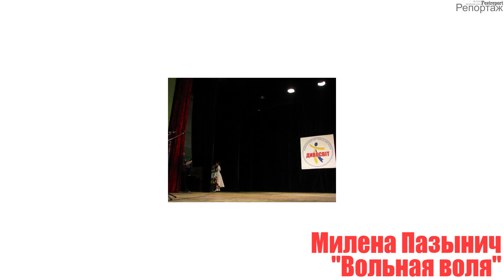2016 Divosvit Милена Пазынич - Вольная воля